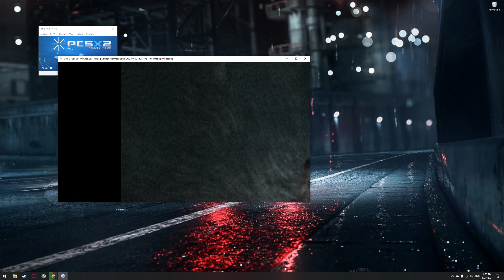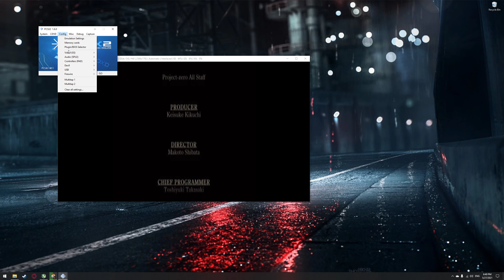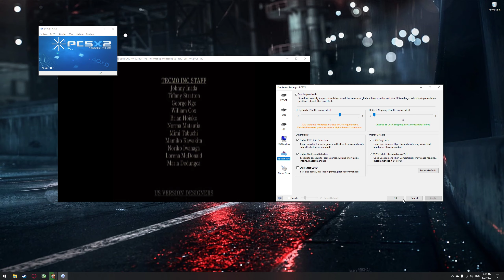[Final Part] | Fatal Frame [PCSX2]